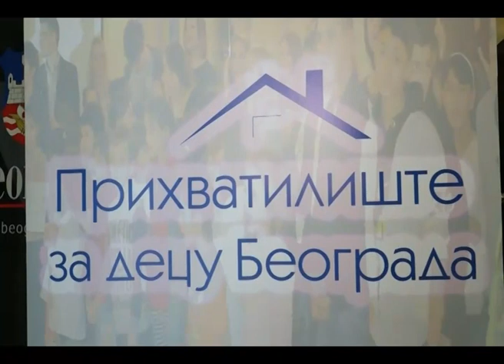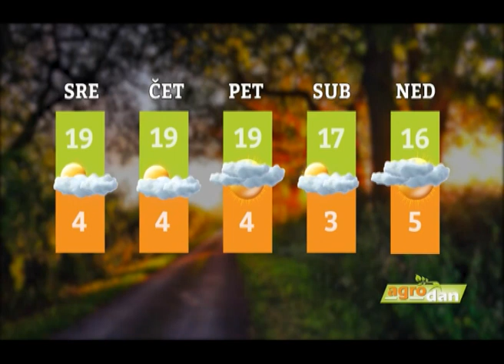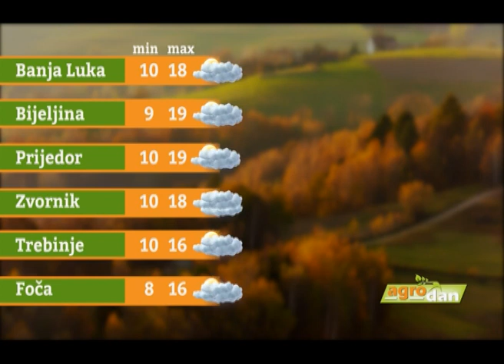VESTI RTK - 27. februar 2024. godine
1. Obeležavanje 66. rođendana 'Prihvatilišta za decu Beograda'
2. Insert iz dokumentarnog filma Tvrđava
3. Predsednik Srbije, Aleksandar Vučić, govorio o novoj fabrici Nestle
4. Ministarka prosvete, Slavica Đukić Dejanović, prisustvovala postavljanju kamena temeljca za izgradnju vrtića u Čačku